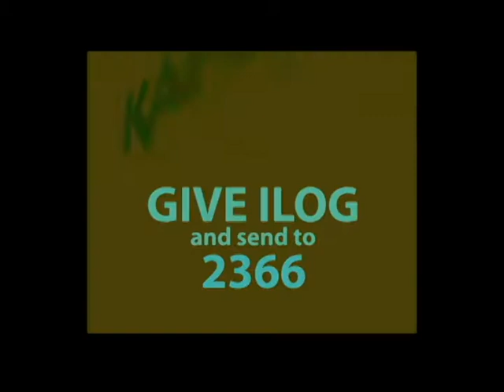Pasig River Report EP38-2012: Kids Workshop by Dumoschola School